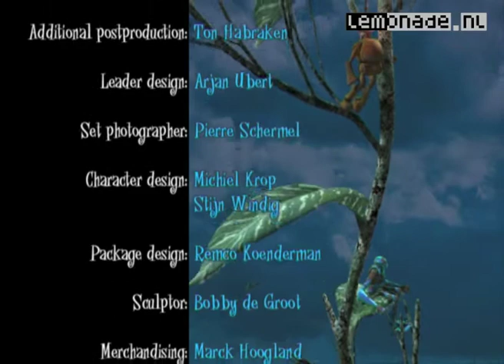Lemonade.nl - Tinny Tom - Animated short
Lemonade.nl produces Computer Animation, Visual effects, Motion Graphics and Post Production. We work on commercials, music videos, short films, feature films, and stereoscopic 3D-productions.